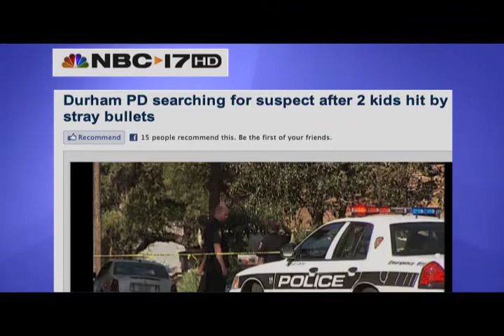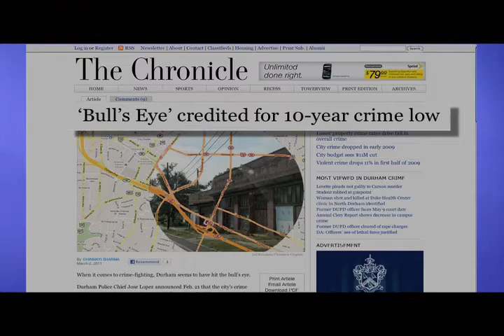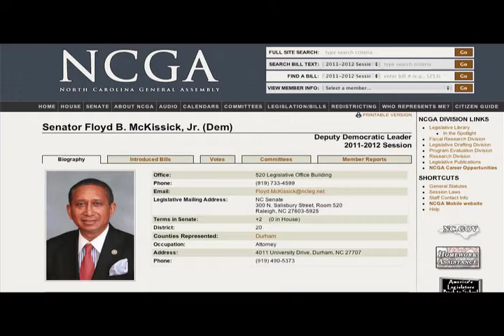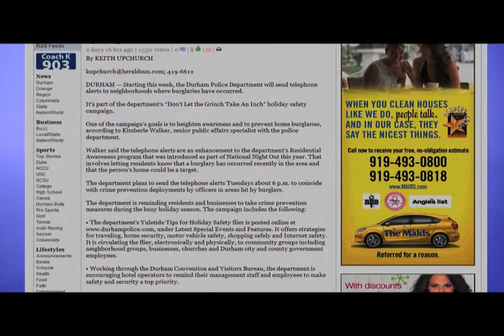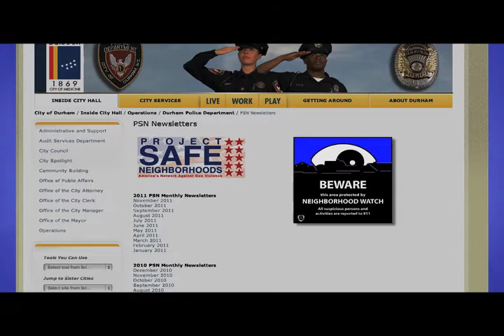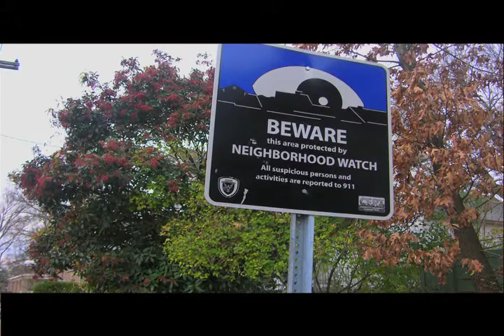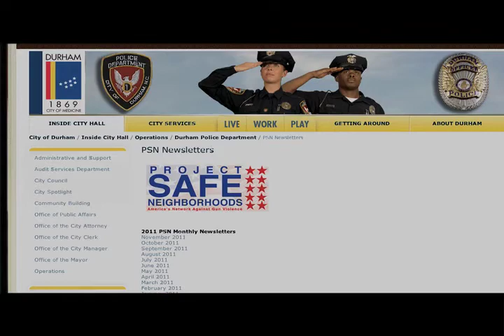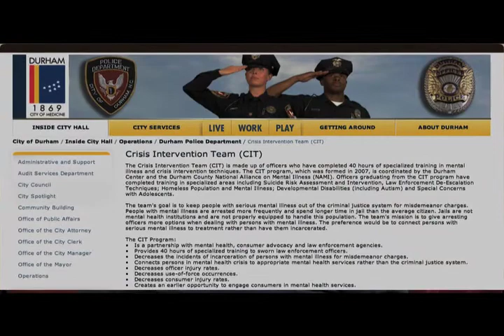CityLife: Preventing Violence (December 2011)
Whenever gun violence erupts in a city, it rocks the entire community. Durham is no exception. Whether you live in northern Durham County or in the heart of the city...when gun violence happens, it impacts our collective sense of safety, our quality of life, and how others perceive our community. So, how does the Durham Police Department tackle this issue and what can residents do to help?

This month, "CityLife" Host Beverly B. Thompson is joined by Durham Police Department Deputy Chief Steve Mihaich and Analytical Services Manager Jason Schiess to discuss what the department is doing to curb violence in Northeast Central Durham as well as other areas of our community.

For the second half of "CityLife," District One Assistant Commander Lieutenant Walter Tate and Project Safe Neighborhoods Coordinator Jennifer Snyder discuss how residents can help reduce and prevent violent crime to ensure that Durham is a safe place to live, work, and play.

Tune in to DTV8, the City of Durham's government channel on Time Warner Cable channel 8, to watch this brand new episode.

You can also check the DTV8 Program Guide for additional "CityLife" air times or view this new program "on demand"